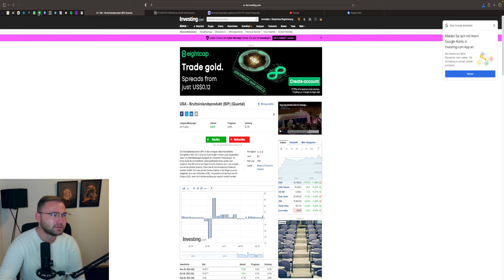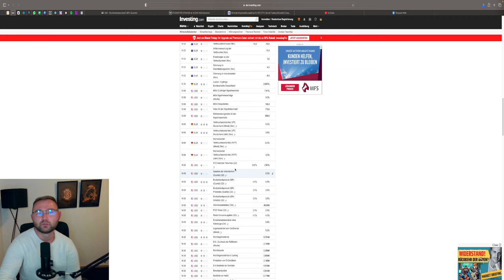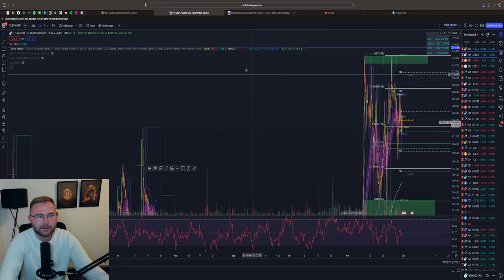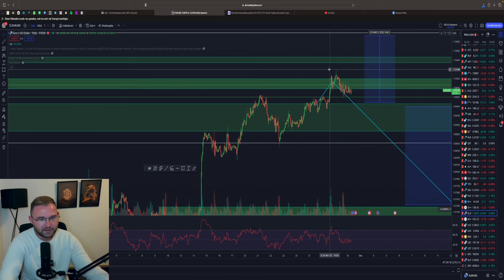BITCOIN LONG 🤑WICHTIG⚠️ KORREKTUR TROTZDEM MÖGLICH ❓ BTC & ETH Chartanalyse